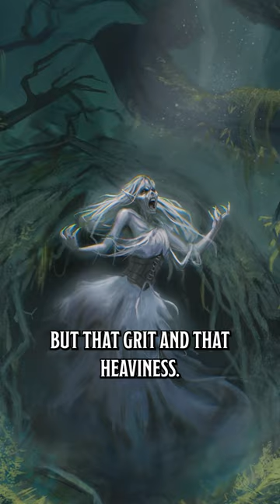It Gets Grosser As You Go On | Phandelver and Below: The Shattered Obelisk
Preorder Phandelver and Below: The Shattered Obelisk to instantly unlock the Factions dice pack, character sheet frames & backdrops based on the book

A quintessential dungeoneering adventure for parties level 1-12

Evil is lurking in the beloved town of Phandalin, and you and your party are the only ones who can stop it. Solve mysteries and stamp out growing corruption as you uncover more about the malevolent cult that are plaguing the town. Fear not: with your trusty sword and friends by your side, you’ve got everything you need to shine a light through the darkness. Whether you’re a new player or an aspiring Dungeon Master, this classic adventure is the perfect opportunity to let loose.

Brings a fresh take on adventures in the town of Phandalin. From mysterious obelisks to darkness lurking below the surface, this adventure is packed with new secrets to discover.
Battle over 20 creatures warped beyond recognition like Psionic Goblins, fleshy horrors, and more in the D&D Beyond Encounter Builder
Power up your party with mysterious magic items
Dive into the Phandalin region with new maps including multiple dungeons featured throughout the adventure